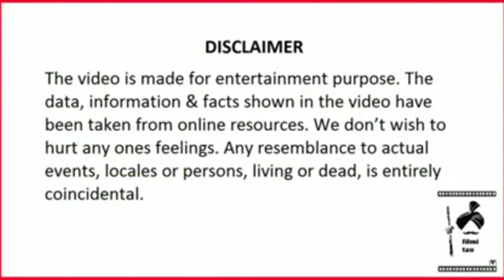Coolie No.1 Movie Review Amazon Prime @Filmi Tau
Credit :Amazon Prime